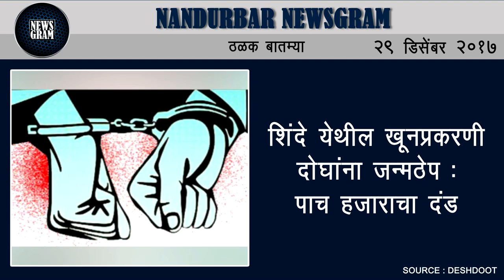Nandurbar Newsgram | Nandurbar News | Today's News Headlines | 29 December 2017